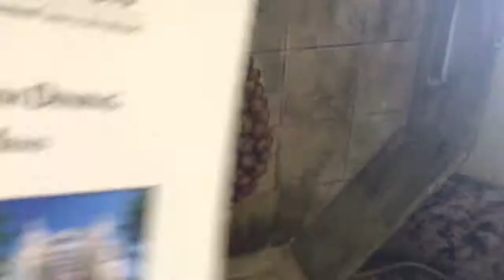Reunion Resort Villa tour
One bedroom villa tour